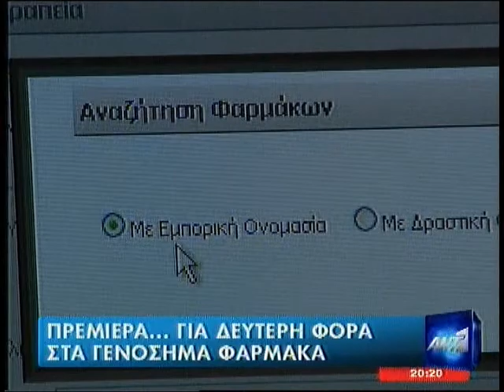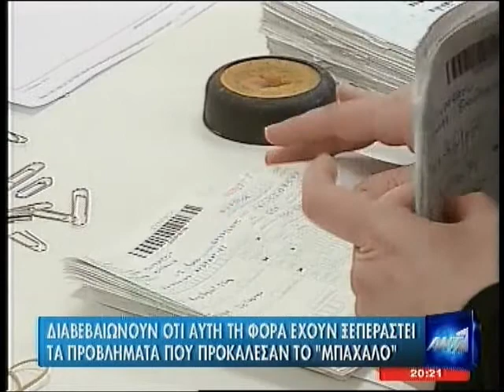Ο Γ.Πατούλης στον ΑΝΤ1 για τα γενόσημα φάρμακα.8-4-2012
Σημεία συνέντευξης Δημάρχου Αμαρουσίου και Προέδρου Ι.Σ.Α. κ. Γιώργου Πατούλη στο δελτίο ειδήσεων του καναλιού ΑΝΤ1 για τα γενόσημα φάρμακα.8-4-2012